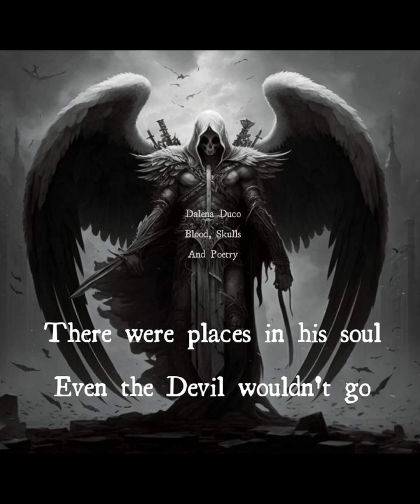duality in me reupload